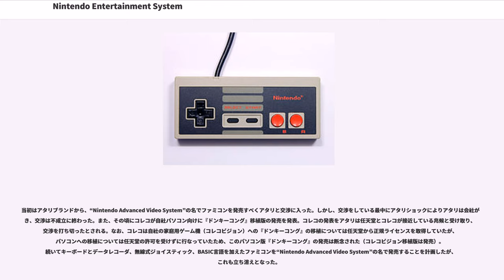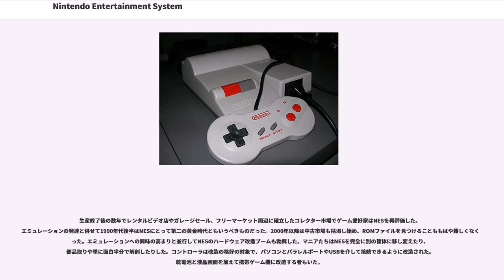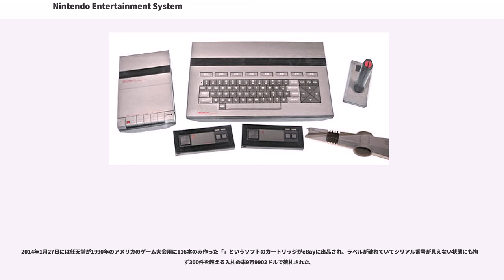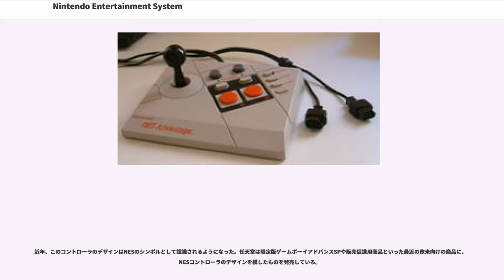Nintendo Entertainment System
Nintendo Entertainment System（ニンテンドーエンターテインメントシステム、通称：NES）は、北米・ブラジル・欧州・アジア・オーストラリアにおいて任天堂より発売された家庭用ゲーム機。

日本で発売されたファミリーコンピュータ（ファミコン）をベースに、筐体の変更や各国への対応を施している。

NESおよびファミコンは当時もっとも成功したゲーム機であり、任天堂によれば全世界で約6000万台が販売された。アタリショックで衰退したビデオゲーム業界を再び活性化し、ゲームデザインから商慣習に至るまでのあらゆる面で、以降の家庭用ゲーム機ビジネスの手本となった。当時としては斬新な横スクロールアクションゲームである『スーパーマリオブラザーズ』はこのゲーム機の最初にして最大のキラーソフトとなった。また、サードパーティーに対して初めて訴訟が提起されたゲーム機でもある。

北米では1985年に、ヨーロッパでは1986年に発売された。本体の外側に“Nintendo”の文字が大きく表記されていたためか、現地では「ニンテンドー」の愛称で親しまれた。なお、後にファミコンの後継機として日本で発売された「スーパーファミコン」は、欧米でもNESの後継機として“Super Nintendo Entertainment System”（SNES）の名称で発売された。

1980年代初頭の業務用ゲームでの成功を受けて任天堂は、テレビゲーム15、テレビゲーム6とは異なる、カートリッジを交換して様々なゲームをできる独自のゲーム機の生産を計画した。上村雅之らによって設計され1983年7月15日に日本で発売されたファミコンは、1984年末までには日本で一番売れるゲーム機になった。この成功に活気付けられて任天堂はすぐに北米市場への進出を考えた。

当初はアタリブランドから、“Nintendo Advanced Video System”の名でファミコンを発売すべくアタリと交渉に入った。しかし、交渉をしている最中にアタリショックによりアタリは会社が傾き、交渉は不成立に終わった。また、その頃にコレコが自社パソコン向けに『ドンキーコング』移植版の発売を発表。コレコの発表をアタリは任天堂とコレコが接近している兆候と受け取り、交渉を打ち切ったとされる。なお、コレコは自社の家庭用ゲーム機（コレコビジョン）への『ドンキーコング』の移植については任天堂から正規ライセンスを取得していたが、パソコンへの移植については任天堂の許可を受けずに行なっていたため、このパソコン版『ドンキーコング』の発売は断念された（コレコビジョン移植版は発売）。続いてキーボードとデータレコーダ、無線式ジョイスティック、BASIC言語を加えたファミコンを“Nintendo Advanced Video System”の名で発売することを計画したが、これも立ち消えとなった。

最終的には1985年6月に任天堂はConsumer Electronics Showでファミコンのアメリカ版を発表した。外装と名称を一新、当初はニューヨーク市に5万台のみを投入。1985年10月18日には一部地域に限って出荷したが、大成功を受けて翌年2月には全米に出荷を広げた。こうしてNESは日本でのファミコンと同様に人気を集め、ビデオゲーム産業を再活性化する立役者となった。

NESは豪華版のDeluxe Setと廉価版のAction Setが発売された。本体及びケーブル類、コントローラー2個、光線銃はどちらのセットにも共通で入っている。Deluxe Setには他にファミリーコンピュータ ロボット（海外名R.O.B., "Robotic Operating Buddy"）と対応ソフト『ジャイロ』（海外名Gyromite）、光線銃用ソフト『ダックハント』が付属する。Action Setにはそれらは無く、代わりに『スーパーマリオブラザーズ』と『ダックハント』を1つにまとめたカートリッジが付く。

アメリカ版に続き他の国々でもNESが発売された。欧州および豪州では大きく2つの地域に分けて販売網が構築された。イギリス・イタリア・オーストラリア（“地域A”と呼ばれる）での販売はマテルが受け持ち、イタリア以外のヨーロッパ大陸諸国（“地域B”）での販売は他の様々な会社によって行なわれた。...